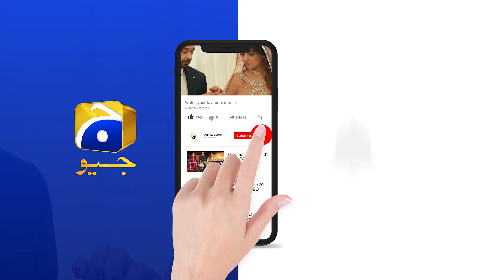Tum Aur Tumhari Mohabbat Dono Khatam | Inteqam | Har Pal Geo